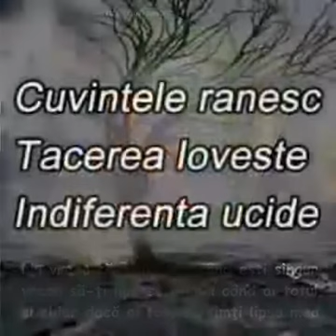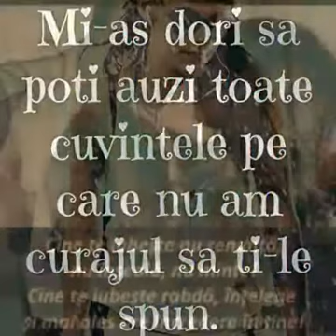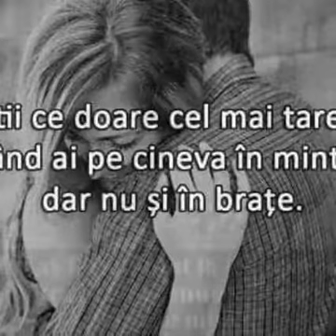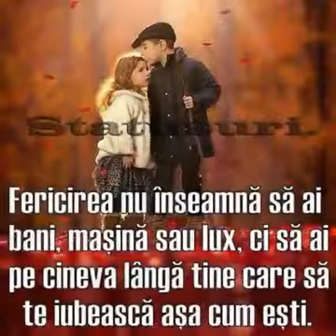Te Iubesc enorm